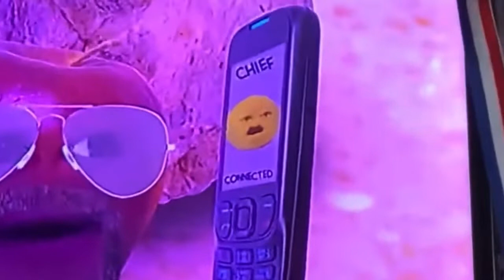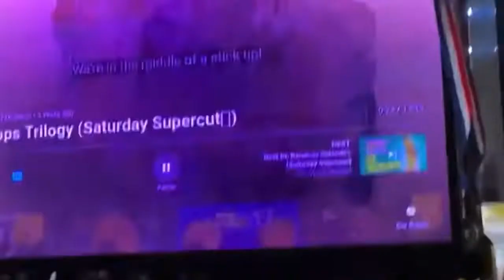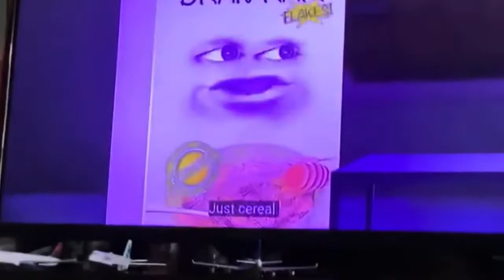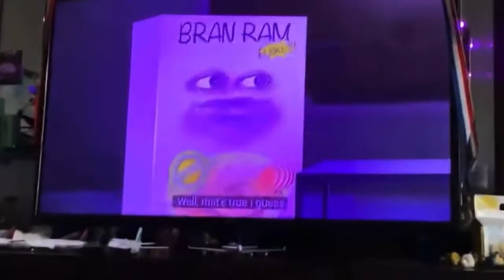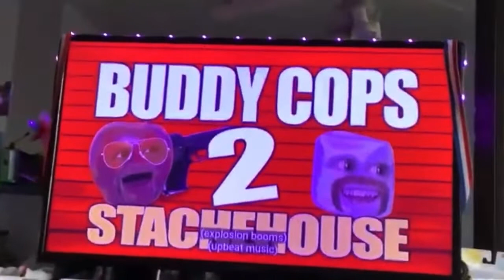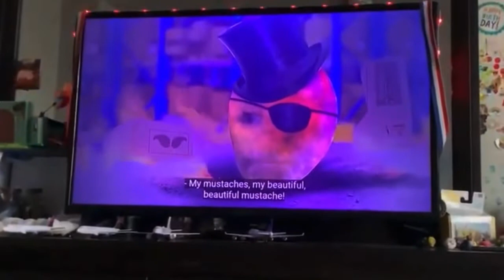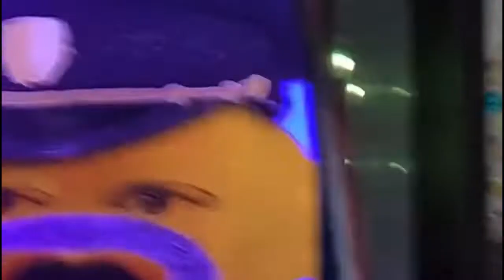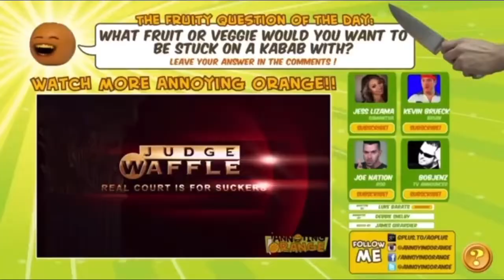Buddy cops little apple and marshmallow